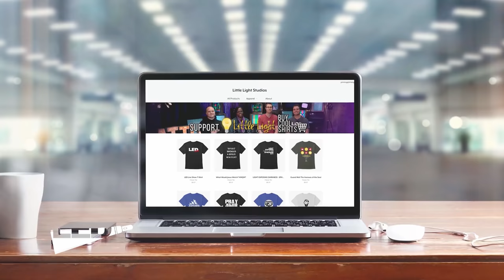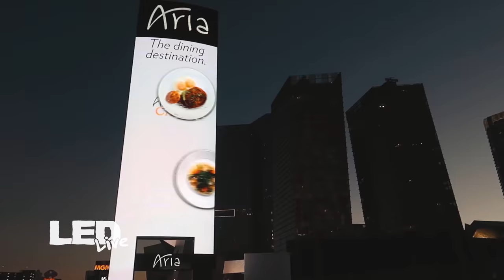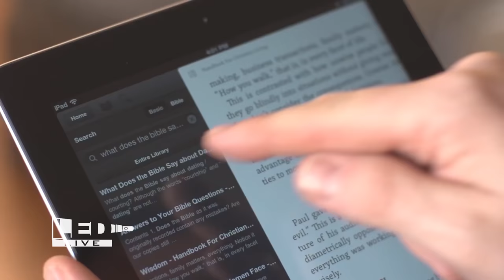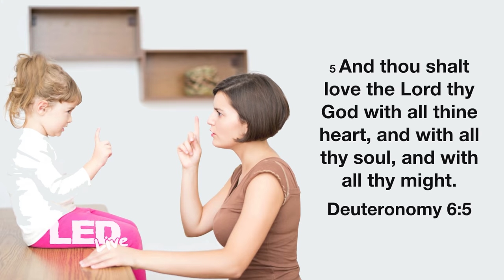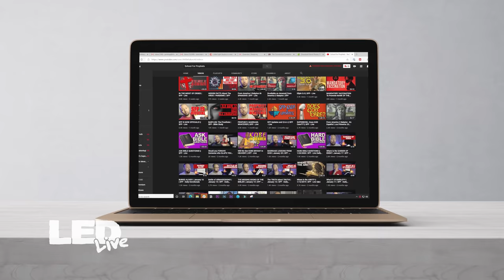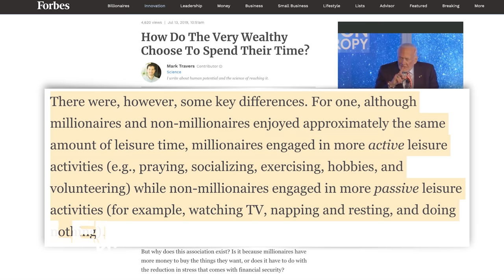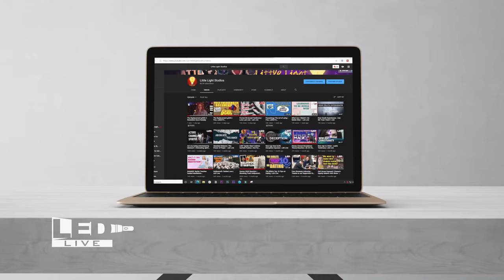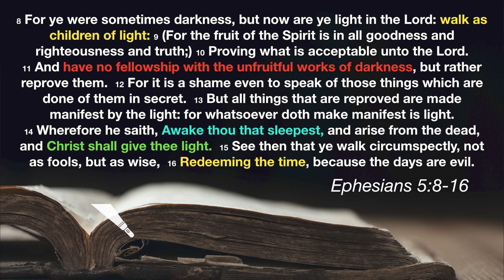It's About Time: How To Use it Wisely | LED Live • EP39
*It's About Time: How To Use It Wisely* | Time is the most valuable resource given to man. However you choose to spend it, there are no refunds. In this episode, we discuss how we can best use our time and reflect on regrets others have shared about how they've used their time.